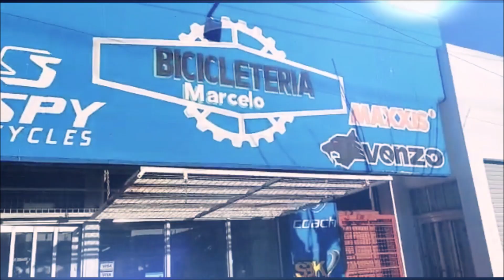VECINOS DE EL BOLSON DICEN HABER FILMADO A UN OVNI (MIRA EL VIDEO)